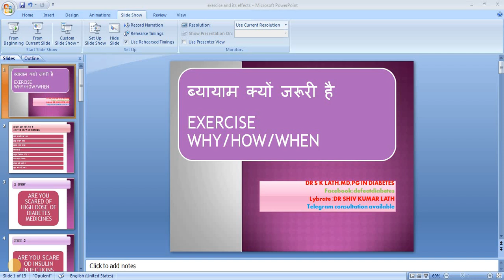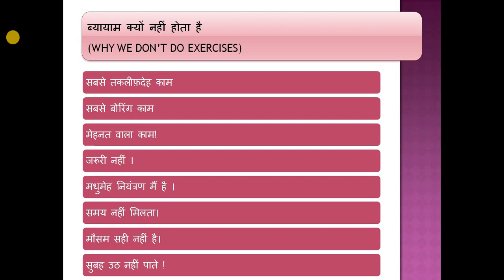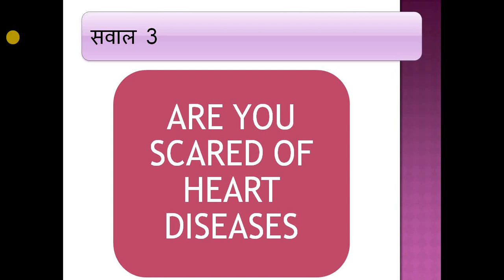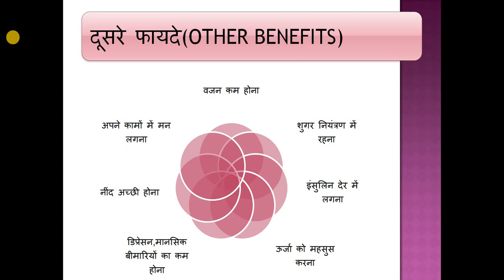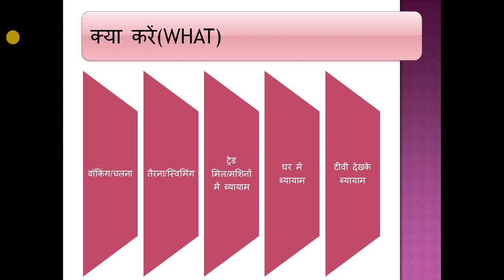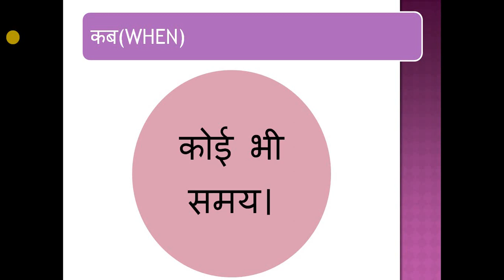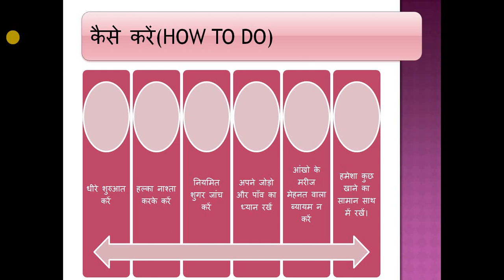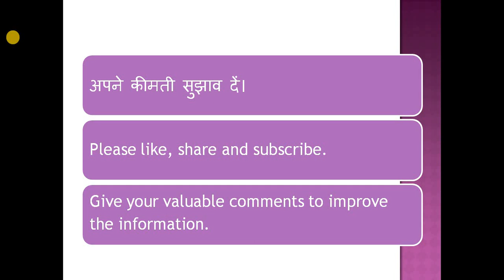EXERCISE WHY,WHEN,HOW,WHERE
IN THIS VIDEO I WILL EXPLAIN THE IMPORTANCE OF EXERCISE FOR A DIABETES PATIENT.
HOW TO DO IT EASILY AT HOME.
LIST OF EXERCISES
NEW EXERCISE